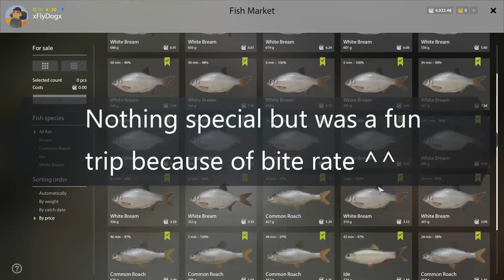White Bream New Spot on Old Burg [Russian Fishing 4]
🐟Hello fishermen. Today I will present to you a very good spot of white bream... For me, It`s a new spot and bite rate here is amazing.

🐟Species description:

The White Bream is a fish of the cyprinid family. It inhabits rivers and lakes of Europe, the basins of the Northern Sea, the Baltic Sea, the Black Sea and the Caspian Sea. Its Russian name “gustera” is derived from the word “gusto”, meaning “dense”, as in autumn and in spring white bream gathers in huge shoals. It prefers deep quiet waterbodies with a lot of greenery and a silted or clay bottom.
Its diet is a mixed one: plants, molluscs, worms, insect larvae.
The white bream is closely related and similar to other bream. It is distinguished by two rows of pharyngeal teeth, slightly bigger scales, fewer branched rays in dorsal and anal fins. The body is strongly flattened, its colour is silvery, unpaired fins are grey, pectoral and pelvic fins are reddish.
Normal maximum size of a white bream living in temperate latitudes is up to 30 cm and its weight is up to 400 g. Large specimens weight about 1.2 kg.

🐟Waterbody description:

A small but yet deep lake lost in the swampy woods near Kostroma. Local waters are rich in large fish, among which trophy pike or perch are rather common. Local anglers tell about catching extremely long eels, and some of them even caught catfish. Feeder fishing enthusiasts can catch here bream, common carp or black carp. Especially interesting is the black carp, which is highly valued at the local fish market for its excellent taste.
To access this waterbody you need to be level 12.

- RF4 challenge

- RF4 gameplay